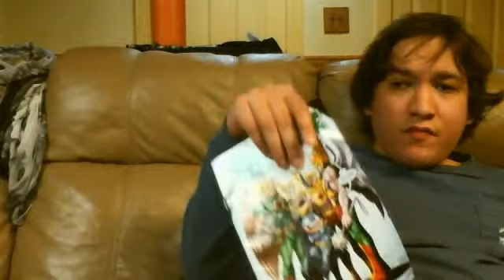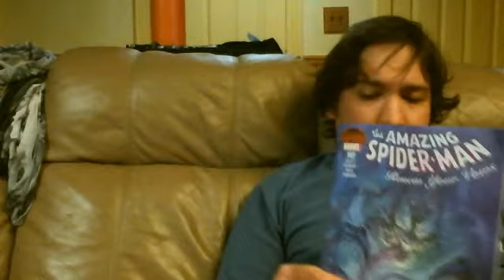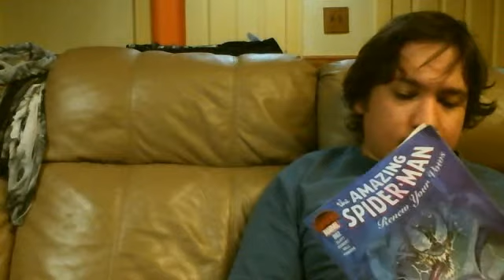Webcam video from July 17, 2015 01:27 AM (UTC)World accordingto Bob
Bob discusses his comics, Gravity Falls